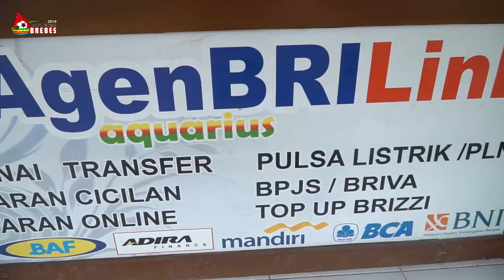ora UMUM HEBOHH,,FINAL DUB 2019 1 KAMPUNG SAMUDRA JAYA VS PERSIP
FINAL DUB 2019 1 KAMPUNG SAMUDRA JAYA VS PERSIP pertandingan divisi utama brebes 2019
di lapangan desa grinting